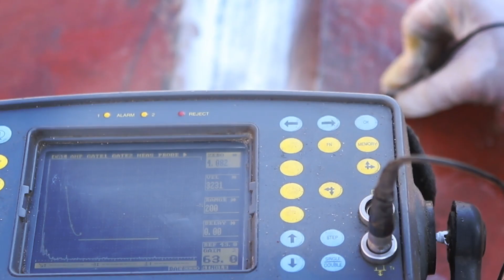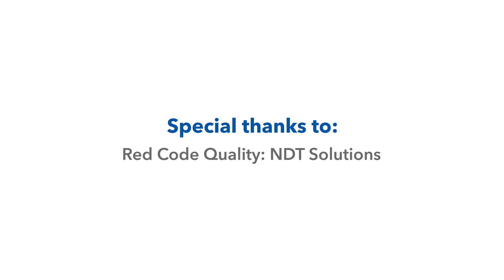Pedro Serruto—This Is NDT: Technicians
You may not have heard of nondestructive testing (NDT), but the technicians who work in this important industry are behind the safety of so many things that are essential to our daily lives, from our infrastructure, pipelines, airplanes, and welds, and even the hardware used in NASA’s space craft. NDT technicians come from a variety of backgrounds and serve many industries, all with the mission of keeping the public safe. In this video series, you’ll meet five different NDT technicians from around the world and hear why they recommend this important industry to anyone wanting to get started in an exciting and rewarding career.

The mixture of cultures in Central America are what makes it unique, and a career in nondestructive testing (NDT) similarly attracts a variety of people and skill sets working together to keep the public safe. In this video, Pedro Serruto talks about his career working as an NDT inspector in the Dominican Republic. Pedro focuses on inspecting welds using ultrasonic testing, which uses ultrasound to find potential defects in welds and assess their severity. Watch this video to learn about Pedro’s work and why he would recommend a career in NDT to many different people.

To learn more about NDT, including the different methods used for inspections and the types of careers and industries it serves, visit asnt.org

ASNT...  creating a safer world.